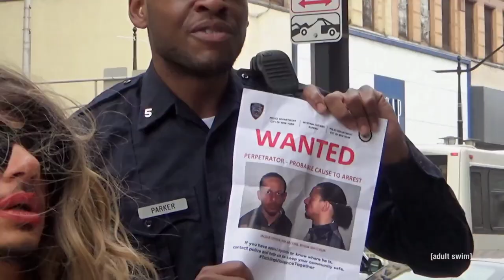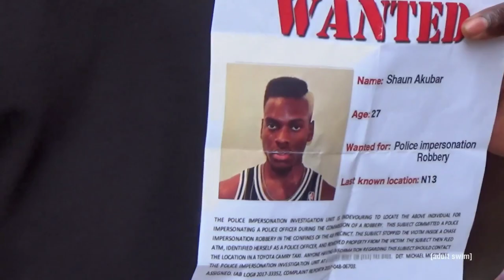The Eric Andre Show, S06 - Wigs prank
don't you say a fcking word